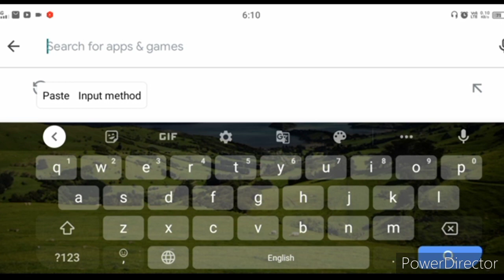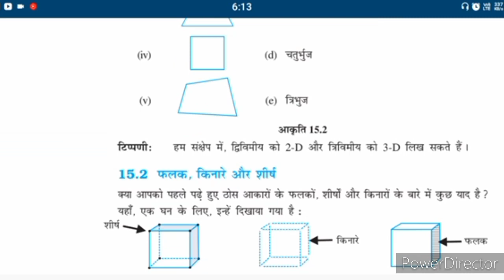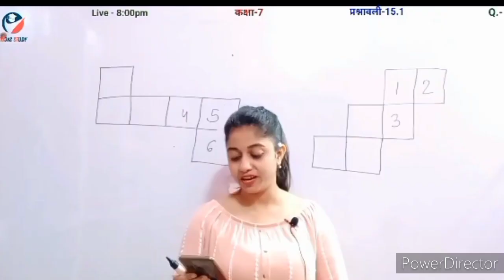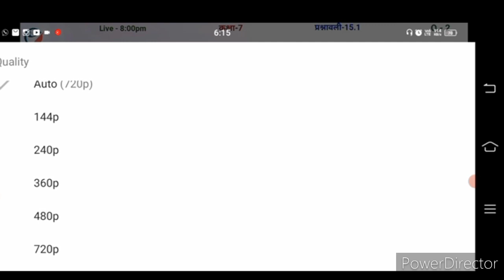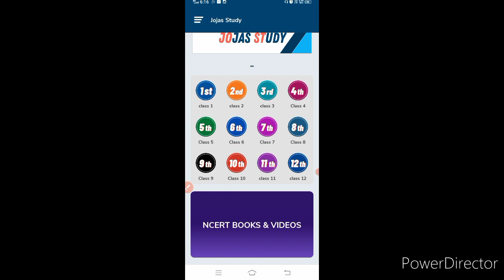देखिए हमारे Study App 'Jojas Study' में आपको क्या-क्या features मिलेंगे 🧐🤔😇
hello...
1- Polytechnic (BTE)
2- B-Tech(UPTU)
3- Deled(BTC)

thanks...

Jyoti Gupta with Jojas Study @Learn and Share ‎@Mathematics Analysis  ‎@GREEN Board @Mathkeeda ‎@Utkarsh Online School ‎@MKR Class 9  ‎@A2 Motivation {Arvind Arora}  ‎@Mathematics Class VI  ‎@wifistudy